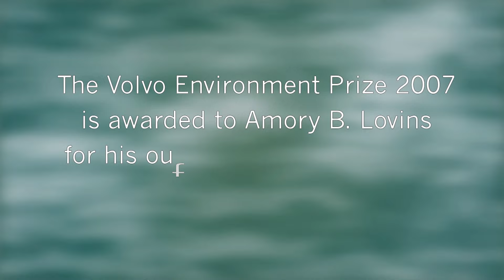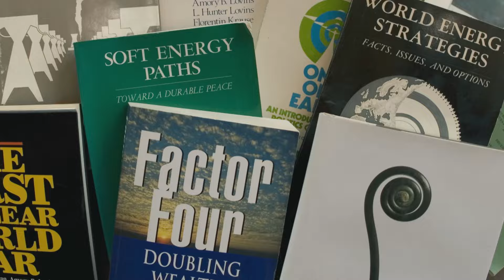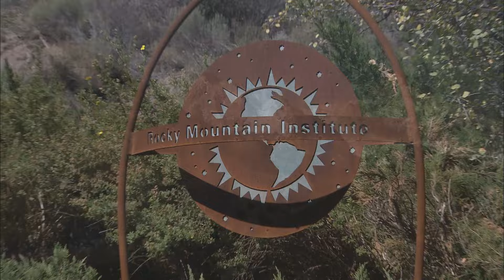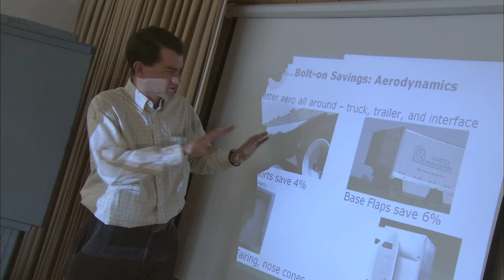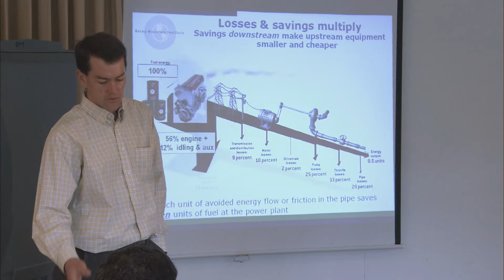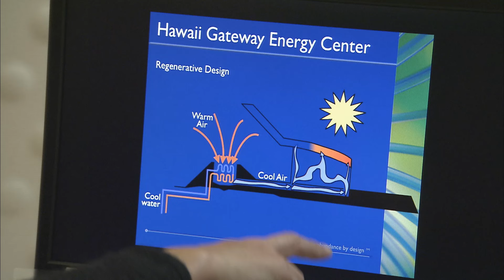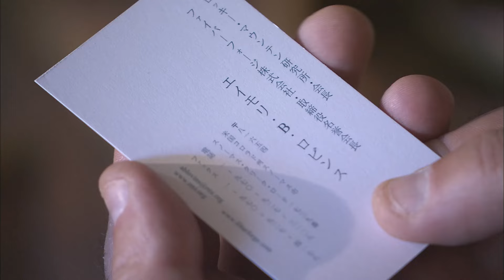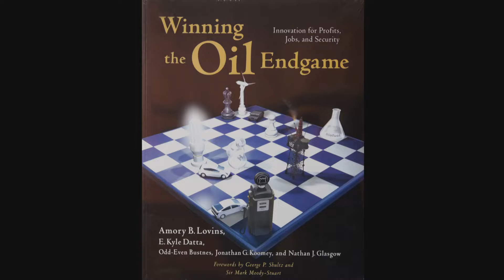The Energy Efficiency Visionary – Amory Lovins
More efficient energy utilization is a vital tool for cutting greenhouse gas emissions. Amory Lovins has dedicated his entire professional life to this area. He is a forward-thinking innovator whose ideas and solutions seemed spectacular when initially unveiled but later gained general acceptance and are standard today. He was awarded the Volvo Environment Prize in 2007 for his research and efforts in energy efficiency.